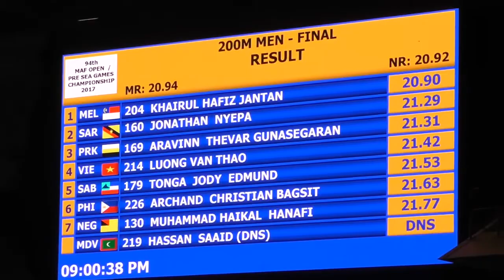KHAIRUL HAFIZ JANTAN PECAH REKOD KEBANGSAAN 200M 20.90 SAAT